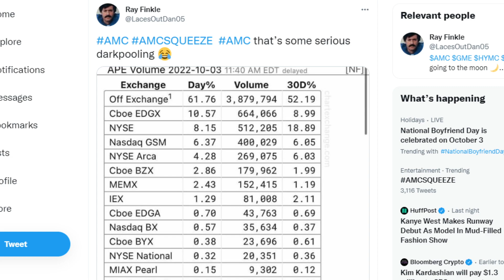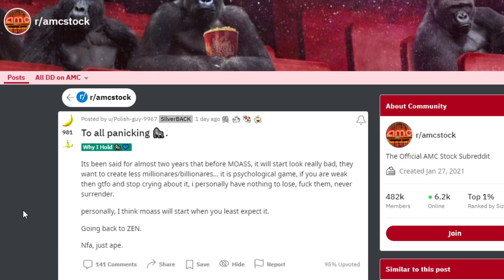AMC STOCK: IS DARKPOOL TRADING DONE...?